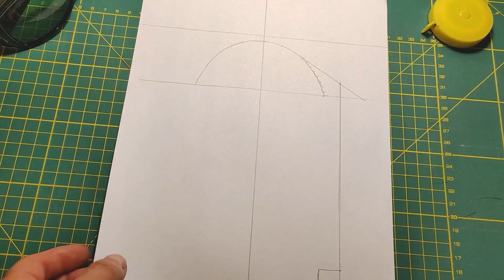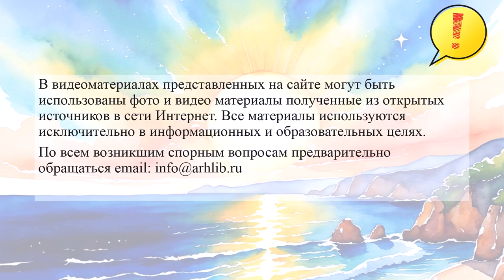Очечник на фермуаре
Библиотека № 10 имени Федора Абрамова округа Варавино-Фактория покажет как сделать очечник на фермуаре от выкройки до готового изделия.